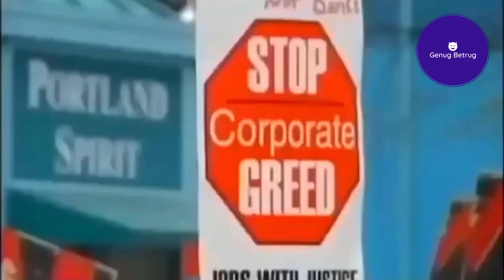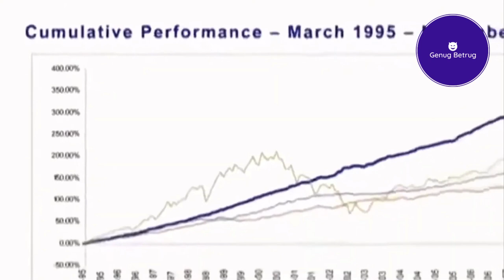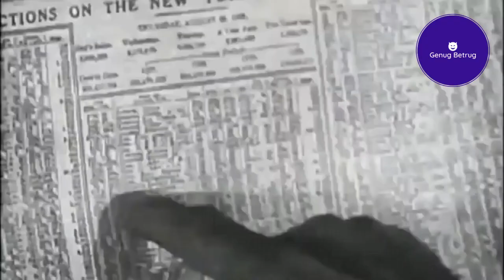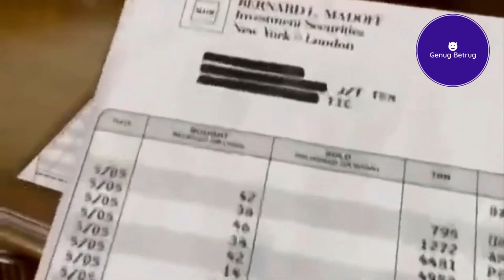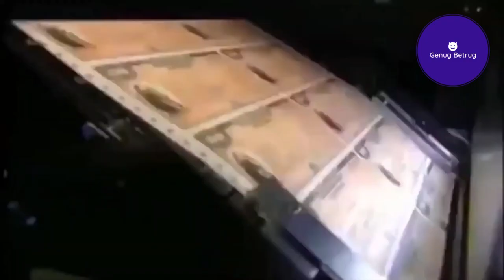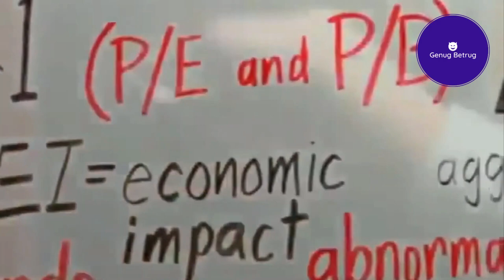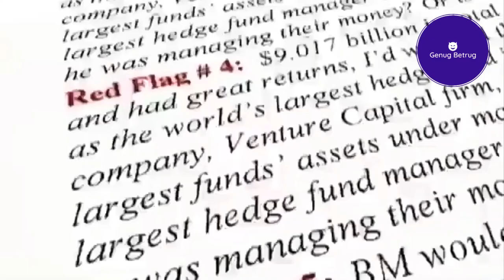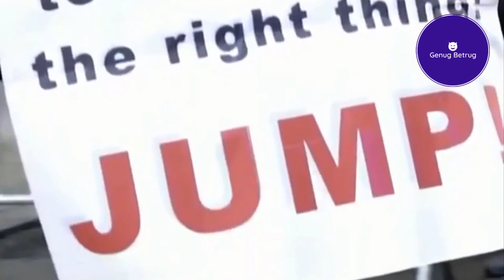ScamHistory - Bernie Madoff nimmt 65 Mrd. USD 💰 - engl. Doku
Credit: @documentaryjunkies8656
Nutzung unter YouTube Creative Commons-Lizenz mit Quellenangabe (Wiederverwendung erlaubt)

Ende 2008 wurde Berhard Lawrence Madoff wegen Betrugs verhaftet, da er jahrzehntelang einen Investmentfonds nach einem Ponzi-Schema betrieben hatte. Der Gesamtumfang des Schadens wurde zum Zeitpunkt des Prozesses gegen Madoff auf mindestens 65 Milliarden Dollar veranschlagt, die Zahl der Geschädigten auf 4800.

FAQ:

Warum KI-Stimme?